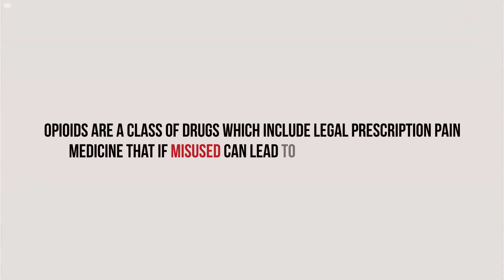Opioid Overdose Prevention Awareness